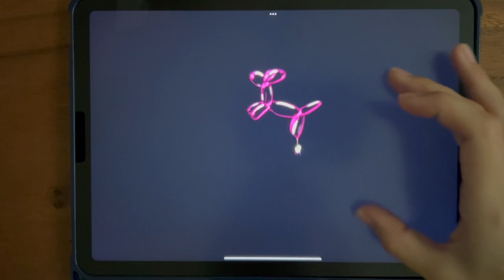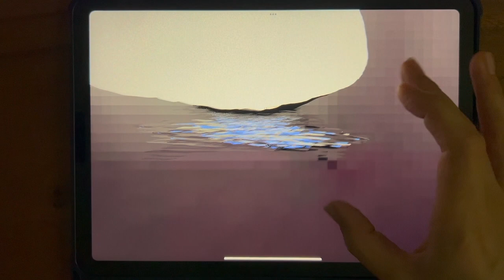You've GOT to SEE How this Drawing Ends!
Satisfying Infinite zoom art using an Endless Paper canvas and Procreate. It features unique digital drawings along with original characters ( Like CHESTER ).  There is an awesome balloon dog, a lighthouse and much more.  Check it out!

⭐️Apple Pencil

EXTRAS:
My Fav Black Ink Pens
( These pens are sold under many different names but this is the same style)